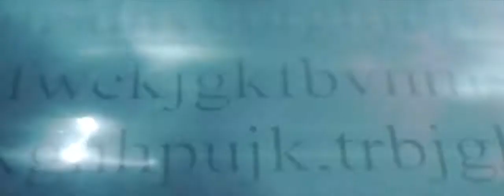Rolls-Royce Wraith Kryptos Collection